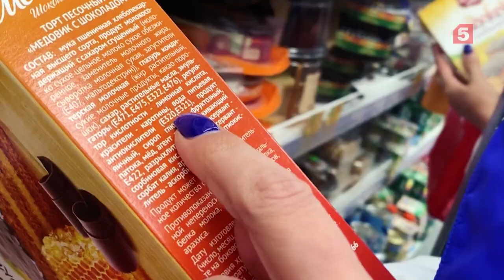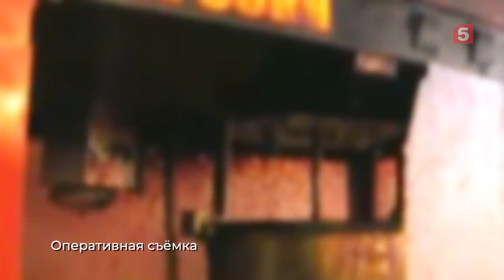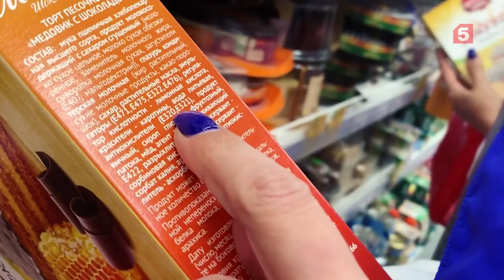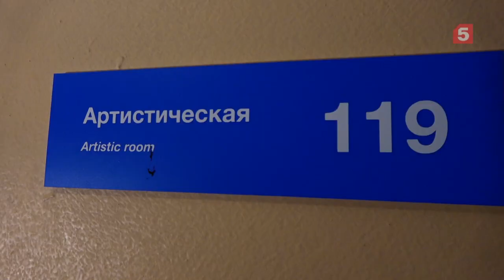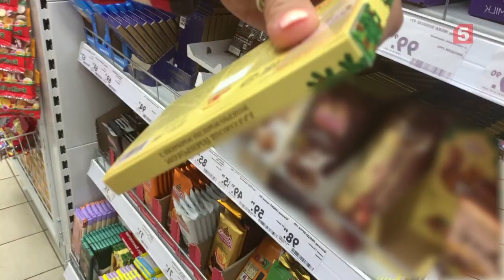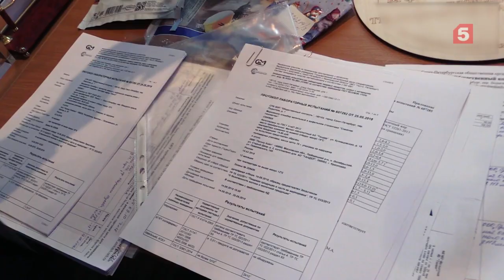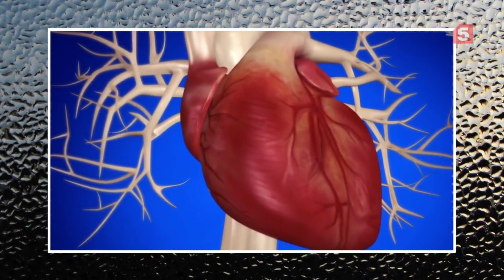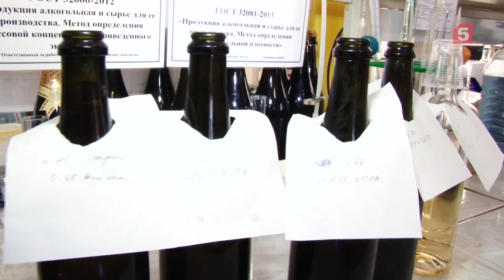ВСЯ ПРАВДА О СЛАДОСТЯХ !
Сладости — не только источник удовольствия и насыщения. Вместе с ними человек получает ударную дозу углеводов — главных поставщиков энергии для человеческого организма. Вовремя съеденные конфета или пирожное способны поднять настроение, улучшить работоспособность, увеличить выносливость. Но только в том случае, если это качественный продукт. Иначе вы рискуете жизнью!
Смотри все выпуски передачи "Вся правда о..." в хорошем качестве:
Все ли вы знаете о продуктах на вашем столе? А что нужно знать о еде, воде, жизни и смерти, чтобы жить долго и чувствовать себя счастливым?
Авторы расследования посетят производства, в рестораны и магазины, чтобы узнать, что же там продают и чем кормят. А главное, как обманывают! Специалисты лучших лабораторий помогут выяснить, что содержится в продуктах питания, которые потребляются ежедневно россиянами.
Вся правда о современном пищепроме!